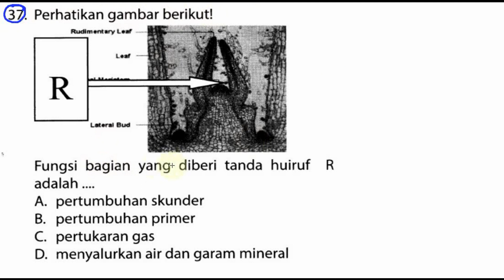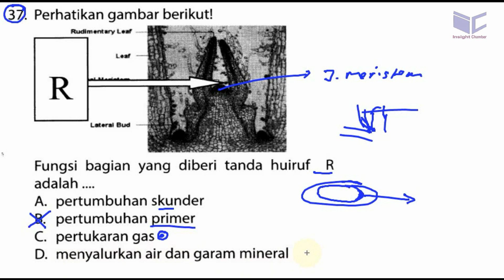pembahasan soal ucun IPA tahap 2 paket A smp 2018 , 'bocoran'prediksino 37, organ tumbuhan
37. Perhatikan gambar berikut!
Fungsi bagian yang diberi tanda huiruf R
adalah
A. pertumbuhan skunder
B. pertumbuhan primer
C. pertukaran gas
D. menyalurkan air dan garam mineral